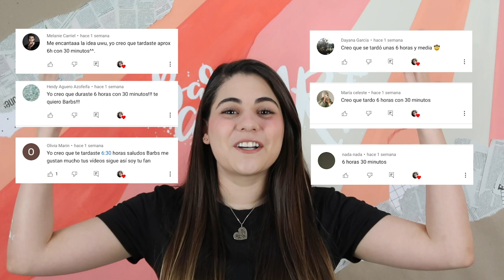¿Cómo hacer un RETRATO con LÁPICES DE COLORES? (Parte 2)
Hola mis preciosos bartistas!! El día de hoy les traigo un video tutorial padrisimo!!! Me lo han pedido muchísimas veces y les enseñaré a grandes rasgos a hacer un RETRATO REALISTA A COLOR!!! Les enseñaré mis tips y consejos para lograr un resultado increíble!! Este video es la parte 2. Y les enseñaré a hacer CABELLO/pelo, cejas y también parte del cuello! DIME QUÉ TE PARECIÓ!!
 LOS AMOOOOO ✏️

Si eres nuevo… ¡Bienvenido! Recuerda que puedes activar la campanita para que te llegue notificación cada vez que subo video!

¡¡VIDEO NUEVO TODOS LOS SÁBADOS!! :D